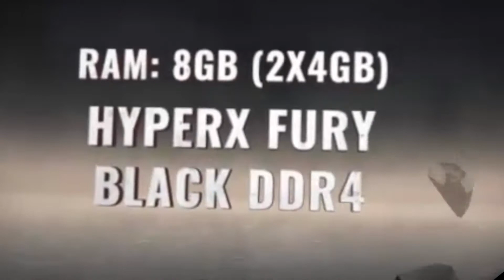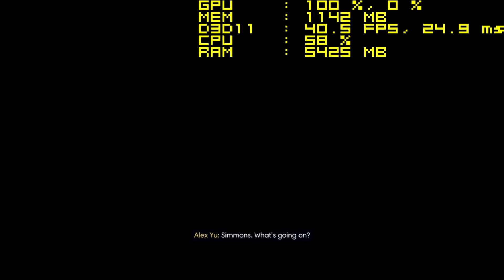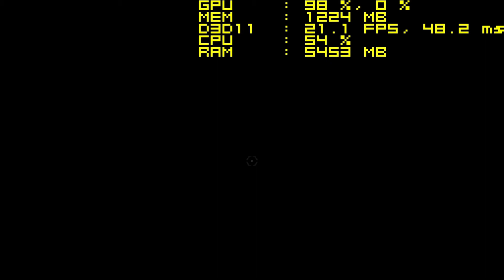Prey Intel HD Graphics 530 Test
GPU: Intel integrated graphics HD 530
CPU: Intel  I3 6100 @3,7 GHz
Ram: 8GB (2X4GB)  HyperX Fury Black DDR4 2133MHz CL15 Dual Channel Mode
Motherboard :GIGABYTE GA-H110M-S2H